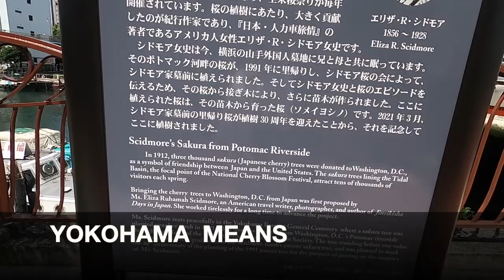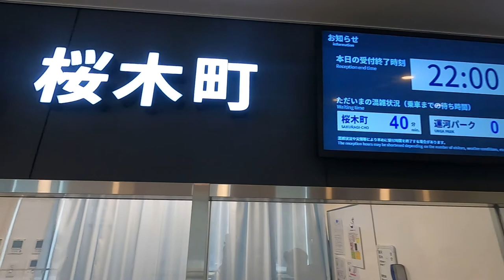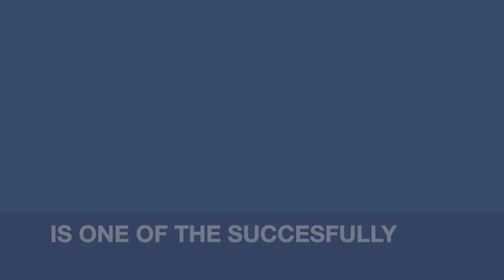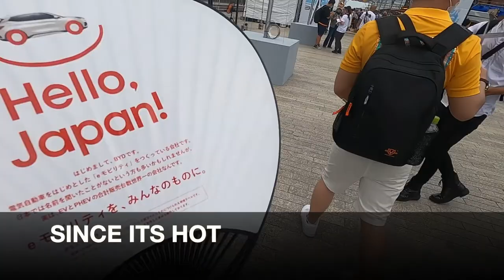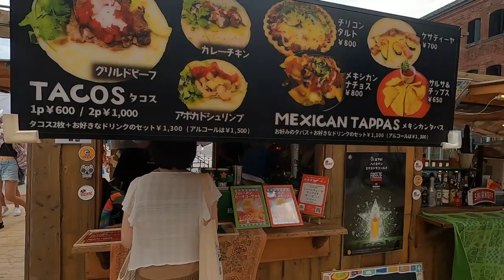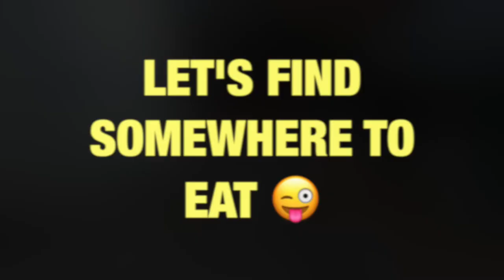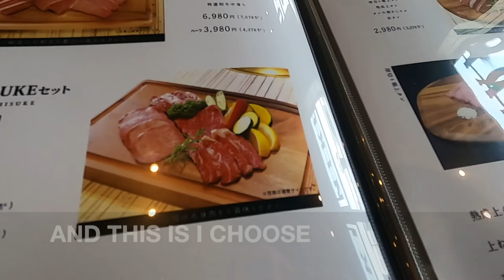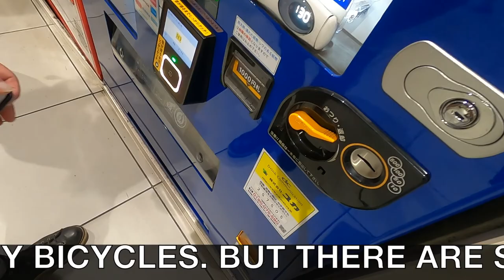YOKOHAMA FESTIVAL / Walk +ROPEWAY Air Cabin GONDOLA LIFT +Street food Travel Japan YR2#48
Welcome to BEBEKO YOUTUBE CHANNEL Life InJapan. This episode is the Part 3 of YOKOHAMA Walking Tour at yokohama MINATOMIRAI This is a travelguide allaboutyokohama . In this episode Im going to show you all the first GONDOLA AirCabin ROPEWAY in Minatomirai Kanagawa Yokohama. This is the first gondola Ropeway use in the City of Yokohama Japan . I'm going to show you all these
2.ho much the ticket rides to ROPEWAY Yokohama?
3. gondolaLift rides in Yokohama
4.fodfestival in Yokohama
5.wagyubeef eat in Yokohama
6.
7.
Please Support BEBEKO Channel.  Simple Life In Japan. This YouTube Video is 1080ph hd and English description with mixed of Japanese nihongo , taglish so that everyone can understand the content of this video.  This is all about the typical LIFE in JAPAN , TRAVEL, FOOD , WALK, FOOD TRIP Trending , DISCOVER NEW THINGS IN JAPAN, Typical LIFE IN JAPAN , Shopping , TRAVEL TIPS , The BEAUTIFUL THINGS Places in JAPAN.  Let's join with me here at BEBEKO Channel . I live in Japan for many years and I am your TRAVEL GUIDE here in Japan.  Arigatou Gozaimasu.